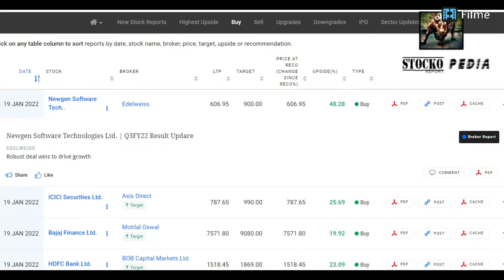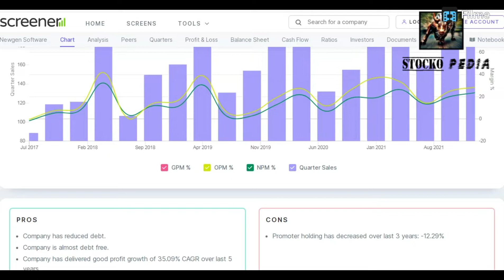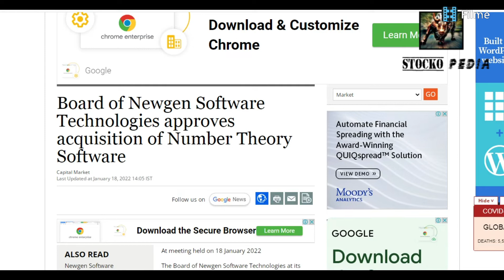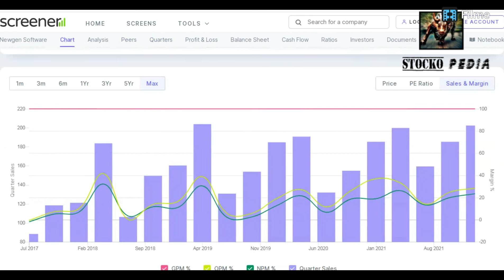NEWGEN SOFTWARE SHARE ANALYSIS & TARGET 🔥🔥🔥 NEWGEN SOFTWARE SHARE LATEST NEWS🔥BEST IT SHARE FOR 2022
NEWGEN SOFTWARE SHARE ANALYSIS & TARGET
NEWGEN SOFTWARE SHARE LATEST NEWS
BEST IT SHARE FOR 2022